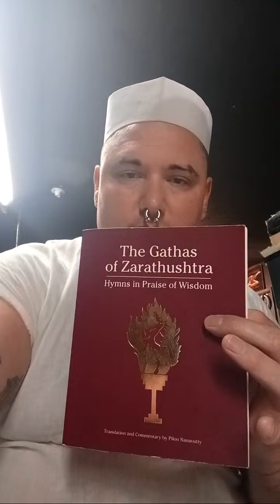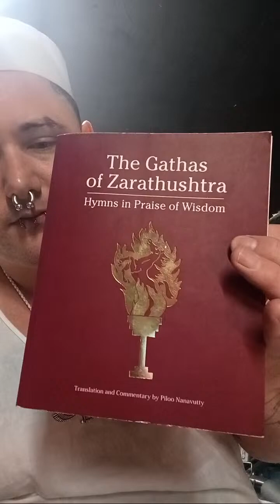Zarathustra's Dedication III Yasna 34 Commentary Pages 102 - 103.